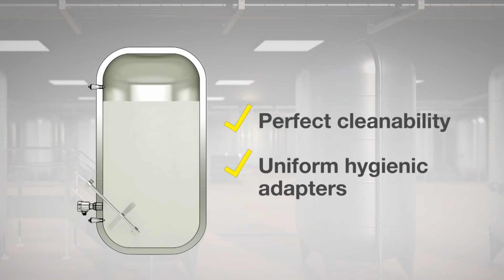New sensors for the food industry | VEGA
The processes of the food industry place very high requirements on hygiene. VEGA sensors are the right "ingredient" for processing raw materials such as sugar or starch and for the production of beverages, dairy products or chocolate products.